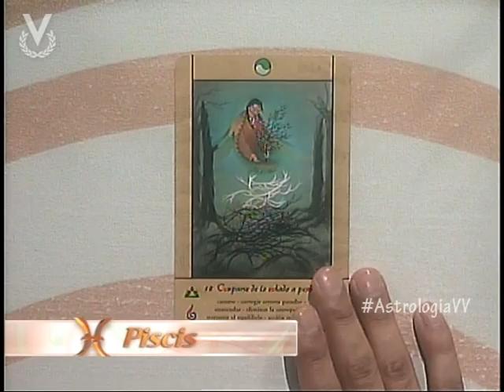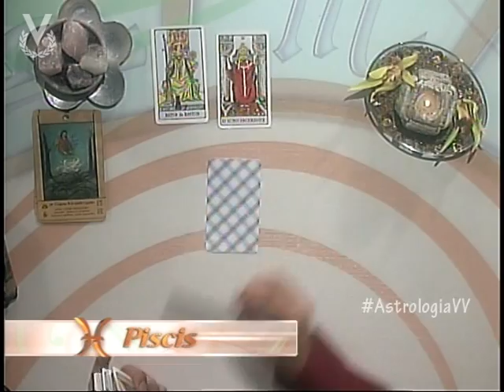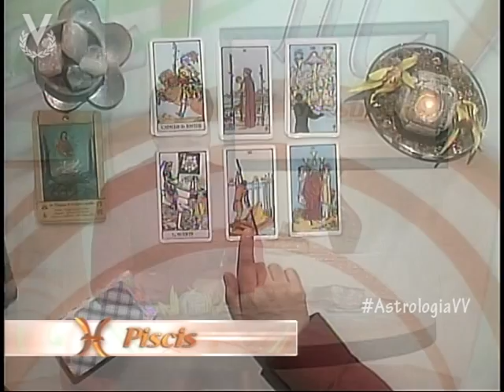Astrología y Destino - Piscis - 16 de Noviembre de 2012